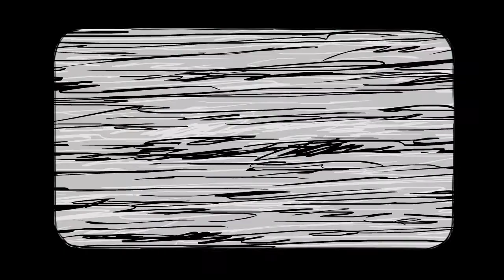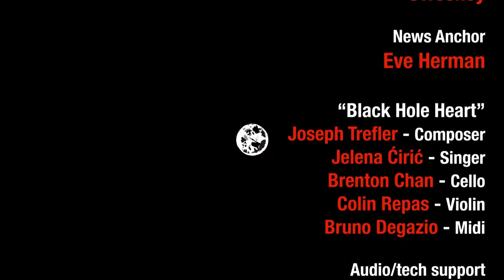Red Button Day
A malfunctioning particle accelerator causes thousands of black holes to consume the city of Toronto!  A short animated film inspired by CERN's Large Hadron Collider.  Graduate project, Sheridan College 2011.  Produced with Adobe Flash, Photoshop, After Effects and Premiere.

CREDITS:
Sagan Yee - Filmmaker
Patrick Sweeney - Voice of Radio Host
Eve Herman - Voice of News Anchor
Joseph Trefler - Composer ("Black Hole Heart")
Jelena Ćirić - Singer ("Black Hole Heart")
Brenton Chan - Cellist ("Black Hole Heart")
Colin Repas - Violinist ("Black Hole Heart")
Bruno Degazio - Midi ("Black Hole Heart")
Rick Andersen, Nick Hesler, Mario Positano - Audio and tech support
Chris Walsh - Mentor